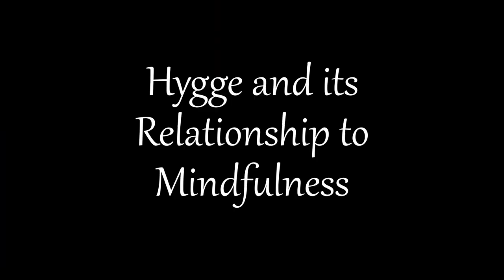Hygge - A Feeling of Coziness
Today, I'm talking about an important philosophy: "Hygge". I'll be exploring a range of ideas from many cultures about mindfulness and flourishing. These are ideas I try to practice, and I have some tips so that you can practice them too.